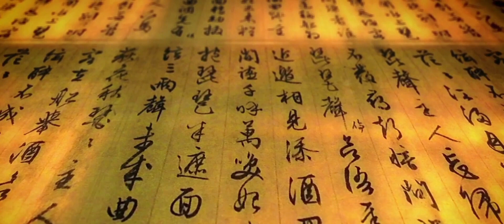The Bath Game : Haunted Rituals